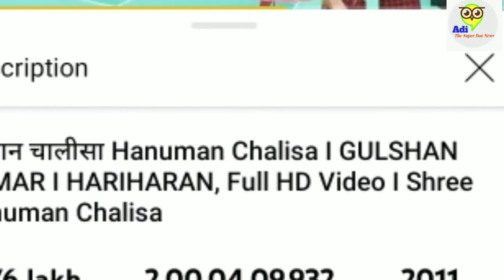लखीमपुर खीरी CBI पूछताछ के बाद क्या हुआ साथ में हैरान कर देने वाले सच जानेlakhimpur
My Twitter acc. uppolice cbi inquiry#gk fact real facts